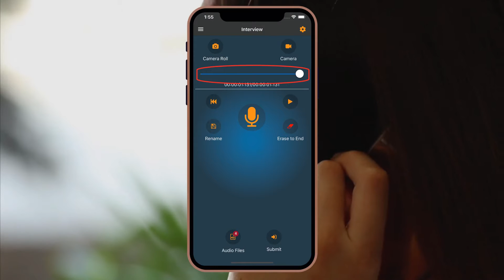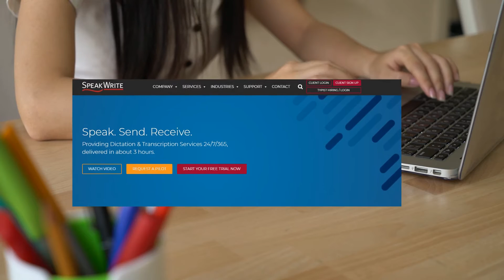SpeakWrite Transcription Overview